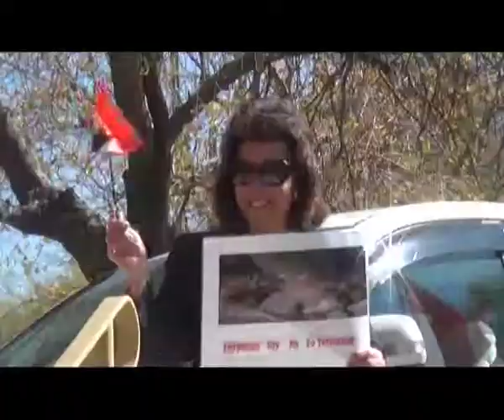Egyptian Ambassador tells Namibia that international media houses have got it all wrong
Aljazeera and CNN are biased.This was the stance by the Egyptian Ambassador to Namibia, Hazeem Ramadan, today. Egypt is currently going through it's second revolution in two years and the Ambassador says this shows democracy has prevailed and certain international media houses are simply trying to tarnish Egypt's image.